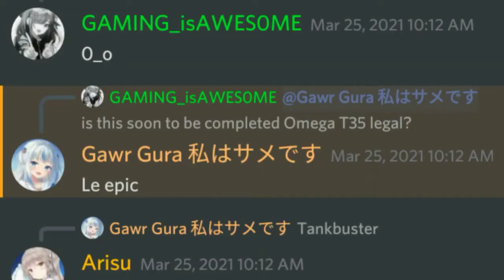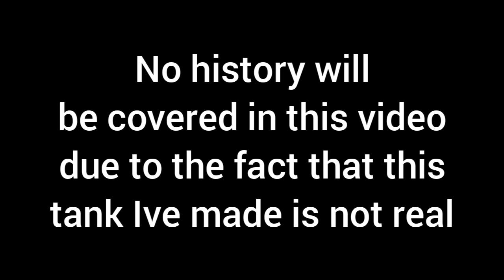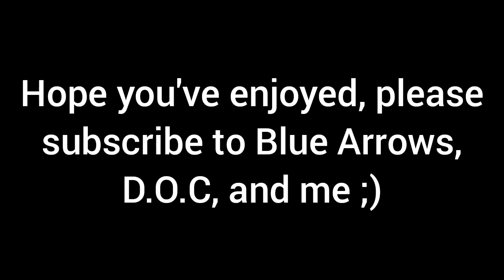T35 Omega Tank Build a Boat for Treasure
Long Tank